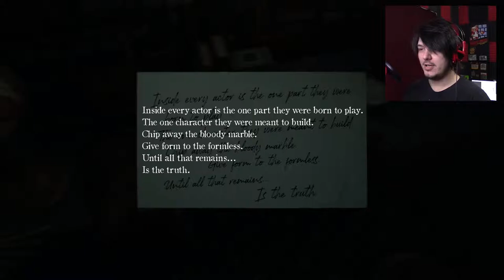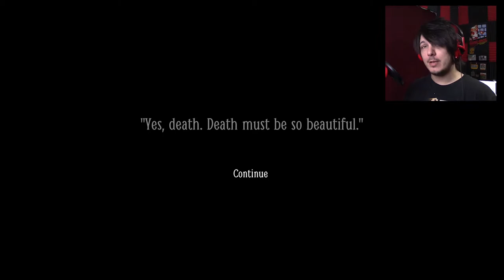The Hunt BEGINS! | Layers of Fear 2 (part 7)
A new act.. more action?

Wanna send me stuff? Send it here:
United States